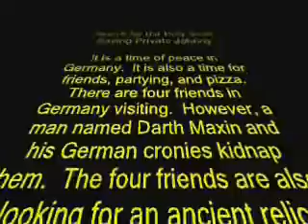Filbert Anaconda and the Holy Snail: Saving Private Johnny1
4 friends in a special forces group attempt to save a good friend heroically.